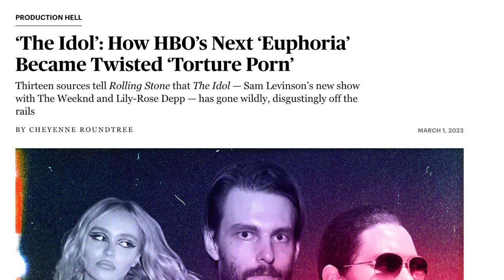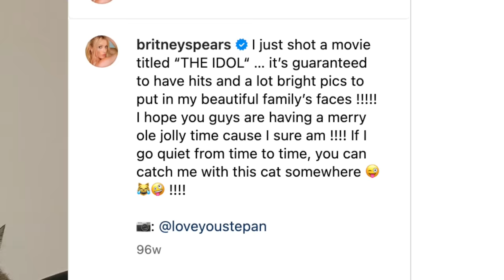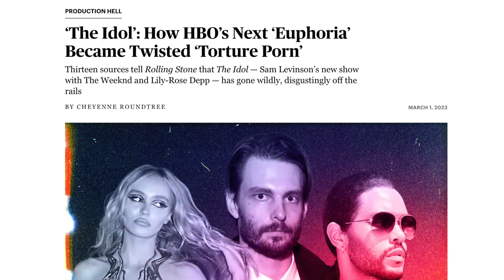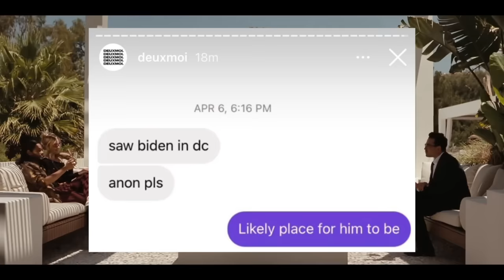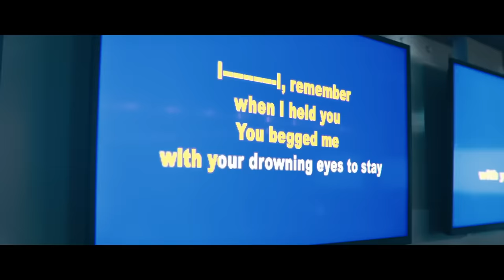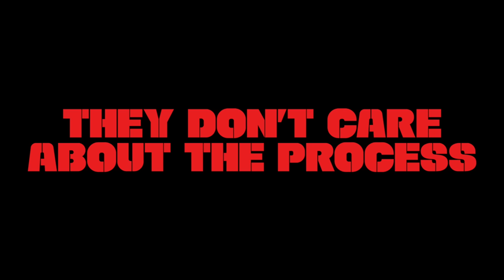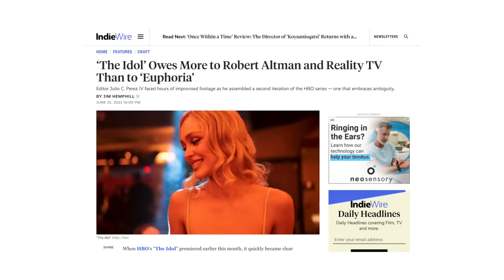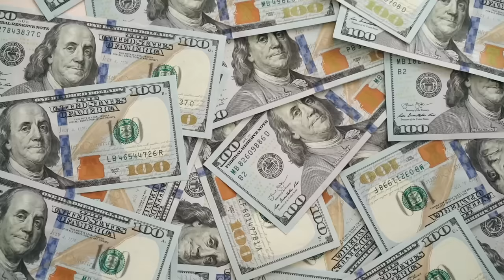THE IDOL: An Obscene Autopsy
Have you seen The Idol? What did you think?

TIMESTAMPS
00:00 “the biggest show of the summer”
02:15 how The Idol came to be
05:03 why I was excited for The Idol
07:53 the show don’t care about the creative process
11:32 the writing and the editing can be stinky
17:13 the cast is pretty cool
24:11 the pop star who is somehow named Jocelyn
30:27 let’s talk about Tedros Tedros
38:46 get Prince’s name out your damn mouth
40:27 the original music is okay!
42:09 oh boy this ending
54:13 what you can watch/listen to instead of The Idol

Video by olia danilevich
Photo by Gili Pup
Video by Ron Lach